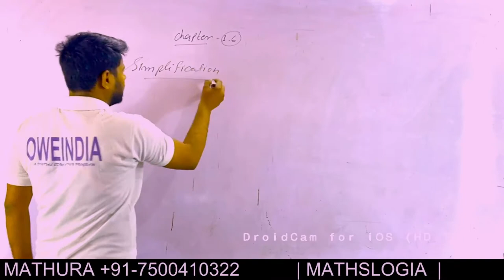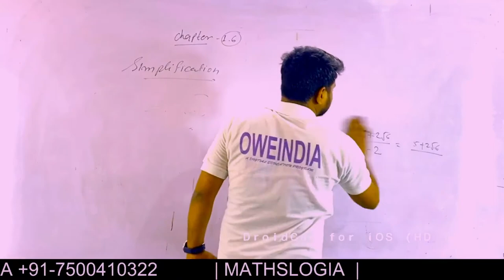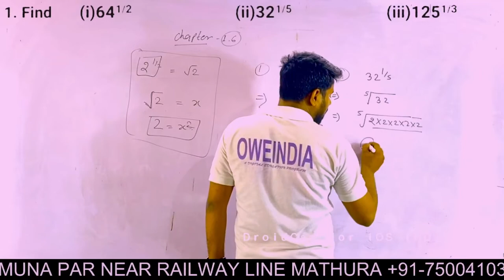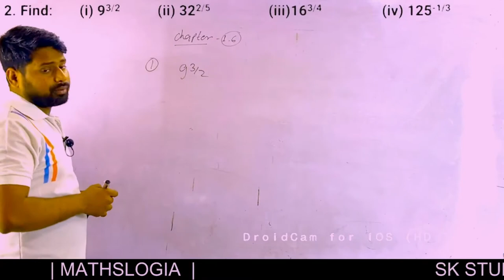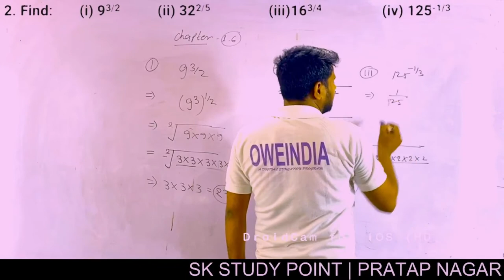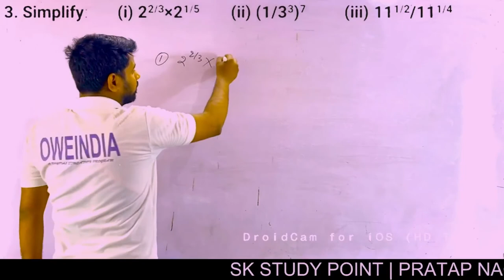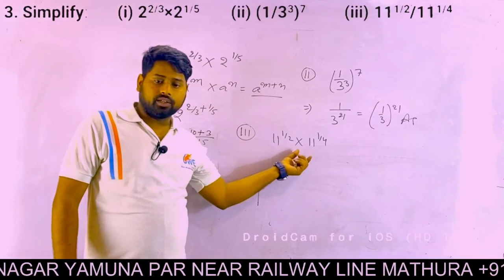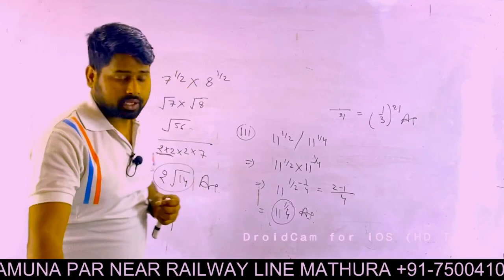NUMBER SYSTEM CLASS 9TH FULL SOLUTION | CHAPTER 1#MATHSLOGIA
NUMBERSYSTEMCLASS9TH CBSE
NUMBER SYSTEM FULL CONCEPT AND VIEW
BEST TRICK
9TH CLASS CHAPTER 1ST SOLUTION
NUMBER SYSTEM CLASS 9TH CBSENUMBER SYSTEM CLASS 9TH FULL SOLUTION | CHAPTER 1#MATHSLOGIA